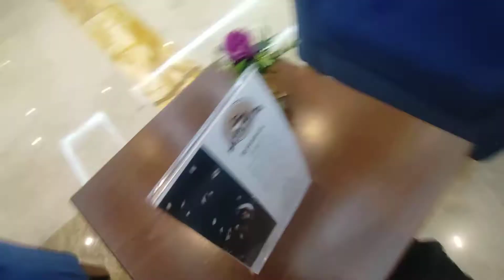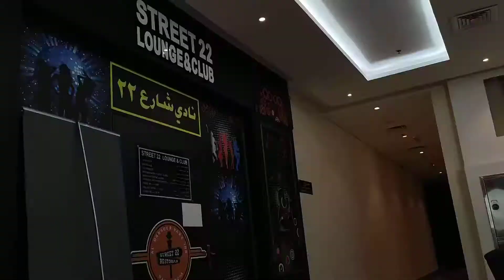Apartment For Rent In Doha Qatar | Al Mansour Park Inn Hotel | Fully Furnished Apartment Qatar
About This Video - Aparthotel in Doha
Al Mansour Park Inn Hotel & Apartment offers accommodation in Doha. Souq Waqif is 2.9 km away. All units are air conditioned and include a seating and/or dining area. A microwave, a fridge and stovetop are also offered, as well as a kettle. There is also a kitchen in some of the units, equipped with an oven. There is a private bathroom with free toiletries in every unit. Towels are featured. Al Mansour Park Inn Hotel & Apartment also includes a sauna, fitness centre, and hammam. Diwan Emiri Royal Palace is 3.4 km from Al Mansour Park Inn Hotel & Apartment, while Qatar Sports Club Stadium is 7 km from the property. The nearest airport is Hamad International Airport, 7 km from Al Mansour Park Inn Hotel & Apartment.

QATAR NATIONAL MUSEUM
2.6 KM
DOHA FORT
2.8 KM
AL KHOOT FORT
2.8 KM
AL MUTHAF PARK
2.9 KM
THE CORNICHE
3.1 KM
CORNICHE PUBLIC SPORTS FIELD
3.1 KM
MIA PARK
3.4 KM
DIWAN EMIRI ROYAL PALACE
3.4 KM
MUSEUM OF ISLAMIC ARTS
3.5 KM
HOTEL PARK
3.5 KM
AL BIDDA PARK
5 KM
KATARA CULTURAL VILLAGE
10 KM
DOHA ZOO
11 KM
MATHAF - ARAB MUSEUM OF MODERN ART
14 KM
AL WAJBA FORT
15 KM

Deluxe One-Bedroom Apartment
Room size : 65m²
Max persons : 2
This apartment's standout feature is the rooftop pool. This spacious apartment includes 1 living room, 1 separate bedroom and 1 bathroom with a shower...

Fully Furnished 2 Bedroom Apartment For Rent.
2 Master Bedroom , Living & Dining room , Full equipment Kitchen ,
Guest Bathroom ,Big Balcony Viewing the Marina View & Water Channel ,Central A/C , 2 Car Parking.

Tower amenities:
5 Stars Hotel Services.
(Swimming Pool ,Jacuzzi , Gym, Beach Access , Reception ,lobby , 24/7 security ,Kids play area , entertainment room).

Topic Cover - apartment for rent in qatar,
apartment for rent in doha,
apartment in qatar for rent,
house for rent in qatar,
flat for rent in qatar,
qatar apartment tour,
qatar rent house